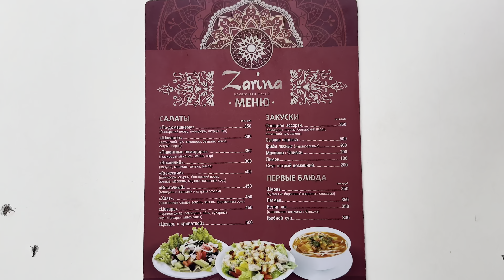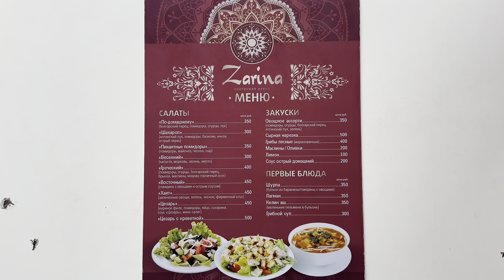Крым 2024. Дорога в Бахчисарай через Ай - Петри. Массандровский дворец.